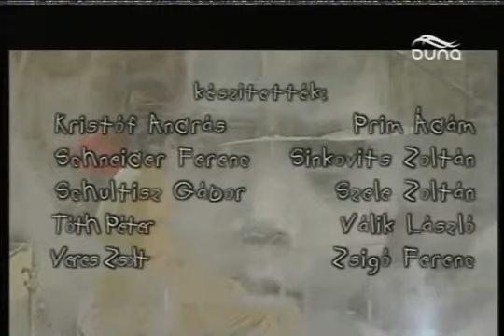Jamaaladeen Tacuma w/James Blood Ulmer Trio 2005-04-29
feat.Calvin Weston